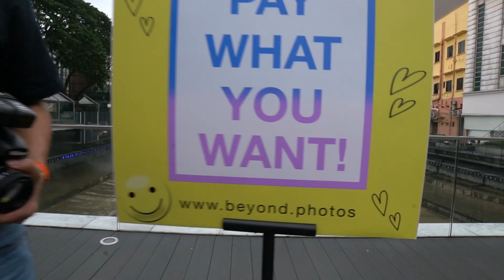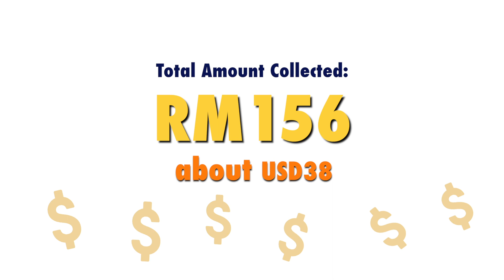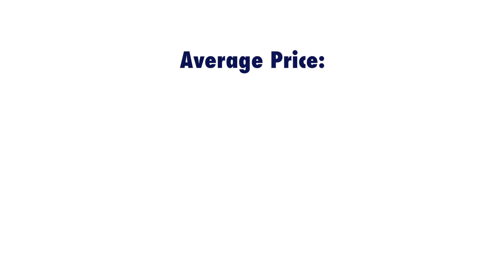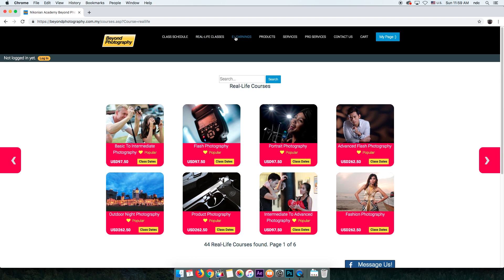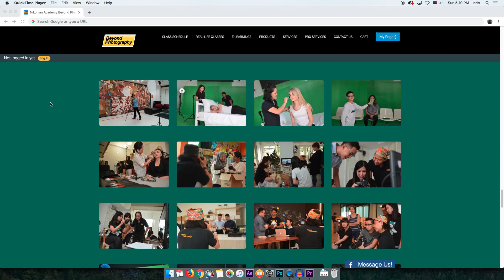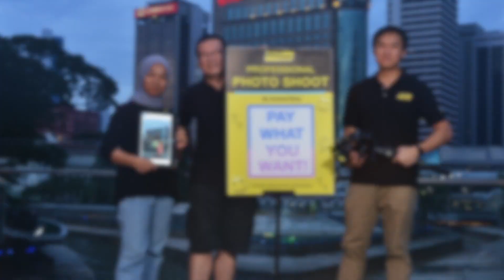Pay What You Want Portrait Shoots Experiment!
Commercial advertising photographer, Andrew Boey & his crew went on a mission to find out if a photographer can make a decent income shooting portraits on the streets, like a street performer, where anyone can pay ANY AMOUNT and get portraits shot professionally by him & his crew. He learns so much from this experiment, and so can you! A Must Watch!

Credit:
Editor - Ella Aw
Lighting - Yew Kai
Assistant - Lieya
Video - Jay Chia

Grab Andrew's All Access Account and get FULL ACCESS to all his premium courses and all his 25 E-Learnings for just USD84.50 PER YEAR ONLY! (Usual Price: USD169 per year)

Support Andrew's Photography Premium Courses USD49.50 PER YEAR ONLY! (Usual Price: USD99 per year)

Also, Andrew has a NEW E-Learning Course, "How To Be A Successful Freelance Photographer" is launching!! Grab it now at a launching price of USD19.90 instead of the full price of USD25!!

Another NEW E-Learning Course, "E-Learning Night Photography" is launching soon!!  Grab the pre-launching price for only USD15.00 instead of USD25!!!

And, get Andrew's Online Professional Certification Program at just USD99.50 only (one-time payment) (Usual Price: USD199)

Buy Andrew a cup of coffee (or a meal), to say THANK YOU, if you enjoyed his tutorials here: